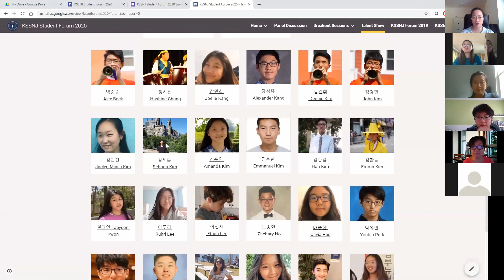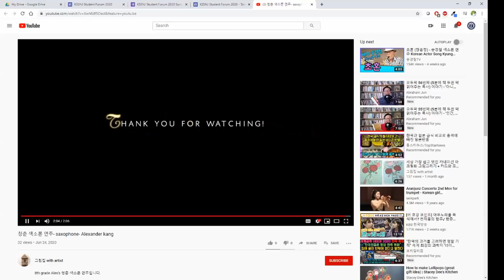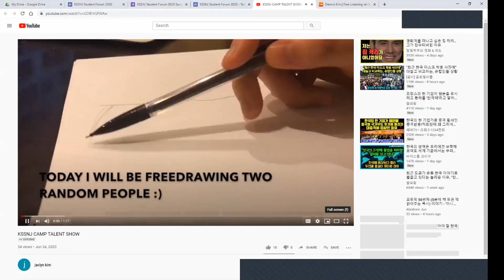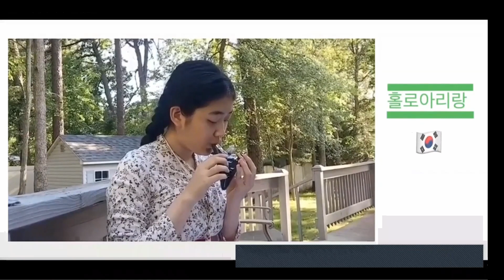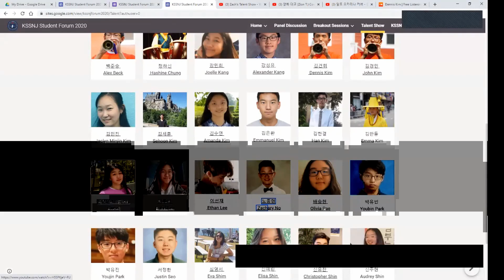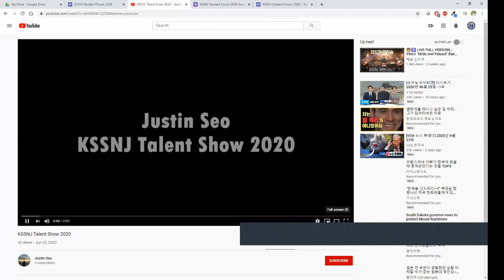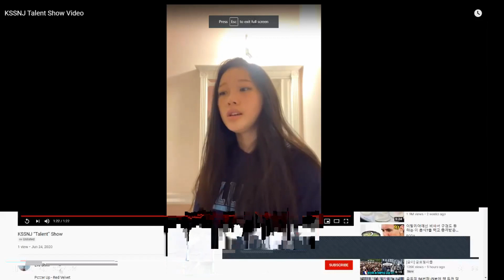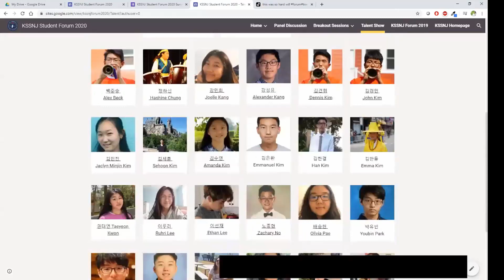KSSNJ Student Forum 2020 Day-4 Talent Show